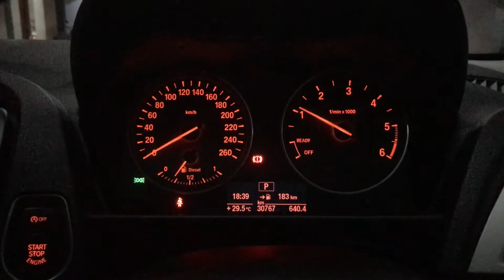BMW N47 Engine startup and sound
BMW N47 is a four-cylinder common rail diesel engine that has many improvements over its predecessor, the M47. In 2014 it was replaced with the B47.

The N47 engine debuted in March 2007 in the facelifted 1 Series BMW E87 and E81 and was available in the 1 Series BMW E82 and E88, which were introduced later in the same year.

The engine also became available in the 5 Series BMW E60 and E61 from September 2007, several months after the 5 series was face lifted, during which time the older M47 remained available.

In the 2008 model year 3 Series E90/E91/E92/E93 when the entire 3 series range gained the company's Efficient Dynamics technology. Not long after it became available in the X3 and has since then became available in the X1.

The N47 comes as a 1.6 L; 97.5 cu in (1,598 cc) (D16) and 2.0 L; 121.7 cu in (1,995 cc) (D20) unit, the latter identical in capacity to the M47TU/TU2 series.

2.0 L (121.7 cu in, 1,995 cc, D20)

105 kW version
The 105 kW (141 hp) model was used in the following:

E81, E82, E87 and E88 118d
E90 and E91 318d
F20 118d
F30 and F31 318d
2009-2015 BMW E84 sDrive18d and xDrive18d
2010–2016 MINI Countryman Cooper SD (R60)
2010–2014 MINI Cooper SD (R56)
2010–2015 MINI Cabrio Cooper SD (R57)
2010–2015 MINI Coupe Cooper SD (R58)
2012–2015 MINI Roadster Cooper SD (R59)
2013–2016 MINI Paceman Cooper SD (R61)
2014–2015 F22 218d
X3 sDrive18d.

Twin turbo version
In October 2007, BMW introduced a twin sequential turbo model. With 150 kW (201 hp), it is the first production diesel on sale to achieve a specific output of over 100 hp (75 kW) per liter. It uses the same turbo technology first shown in the E60 535d.

The 150 kW (201 hp) model was used in the
E87 123d
E84 X1 xDrive 23d
2014–2015 F22 225d

Later, the engine received an update which boosted the output to 160 kW (215 hp) and was used on these models:
F30 325d
F32 425d
F10 525d
E84 X1 xDrive 25d